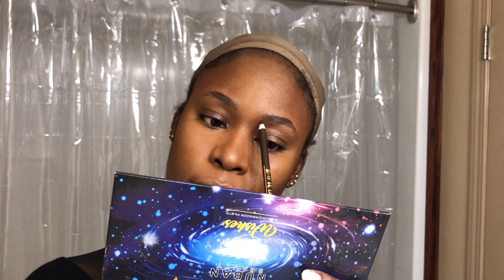LIVING IN CANADA🇨🇦 VLOG!GRWM;CONTENT CREATION VERSION.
This video has me exposing the "not so gentle" side of myself to my people haha:you get to see the behind the scenes of how i get my content ready for youtube.
Thank you so much for the constant show of love.
I am so sorry i vanished last week.

Please make sure to drop a comment, like this video and also share it to your loved ones. winks.